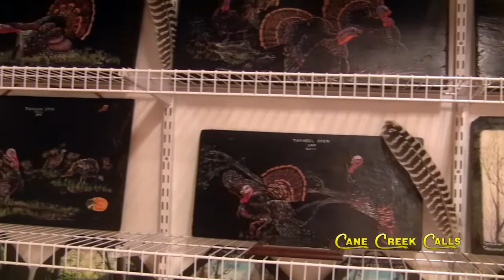Welcome to Cane Creek Calls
Cane Creek Calls, Inc. owner Doug Adkins welcomes you to his line of hunting and wild game calling products.